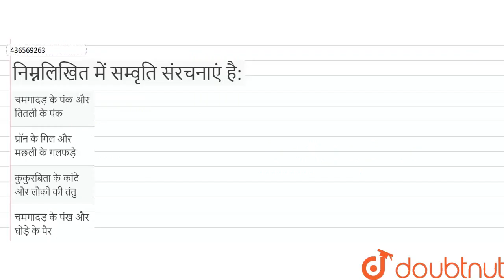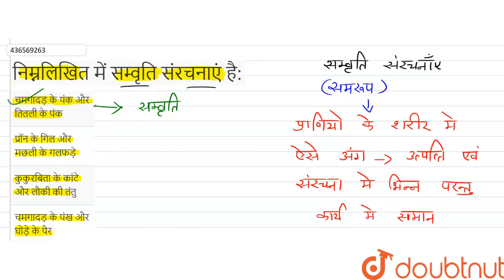निम्नलिखित में सम्वृति संरचनाएं है: | CLASS 10 | छत्तीसग़ढ हाई स्कूल बोर्ड परीक्षा ,2019 | BIOL...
निम्नलिखित में सम्वृति संरचनाएं है:
Class: 10
Subject: BIOLOGY
Chapter: छत्तीसग़ढ  हाई स्कूल बोर्ड परीक्षा ,2019
Board:Chhattisgarh Board

👉 Have Any Query? Ask Us.